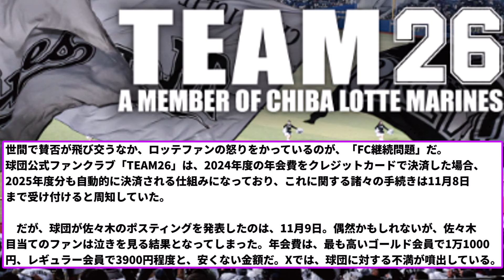【Xのロッテファン、一部大荒れ】ファンクラブ継続締め切りの翌日佐々木朗希ポス発表←これ【なんJ反応】【なんG反応】【プロ野球反応集】【2chスレ】【5chスレ】【ポスティング】【ロッテマリーンズ】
引用元：h ttps://news.yahoo.co.jp/articles/6d4c519cfc50bf9987884b0e8c9d89f33f69fb0b
【TEAM26】「本当にあくどい商売」ロッテ、ファンクラブ継続締切の翌日に佐々木朗希ポスティング発表で不満噴出「やり方が汚すぎる」 [尺アジ★]

LAMP BGM